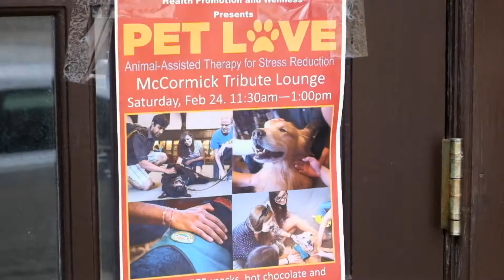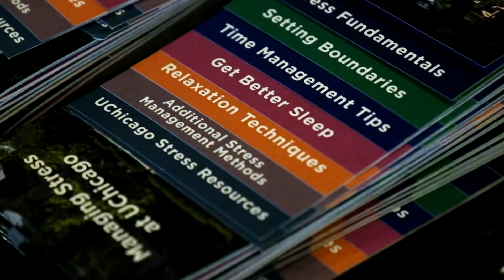UChicago Health and Wellness Hosts Therapy Dogs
"Pet Love" returned to campus Saturday afternoon in McCormick Lounge. UChicago Health and Wellness provided drinks, snacks, and informational material on stress management.

Videographer and editor: Grace Hauck